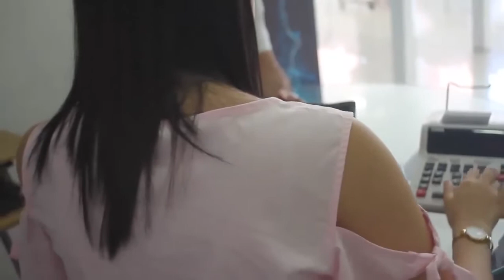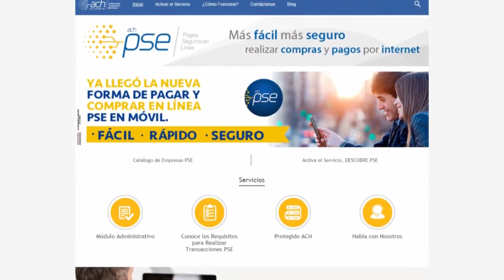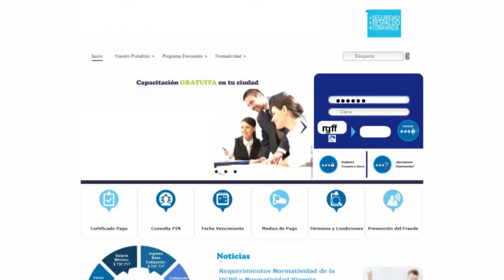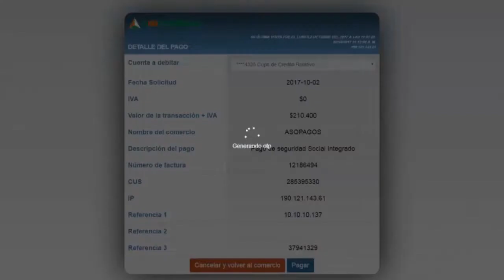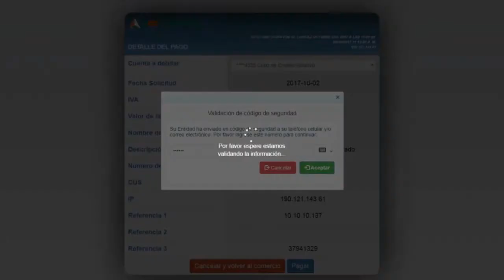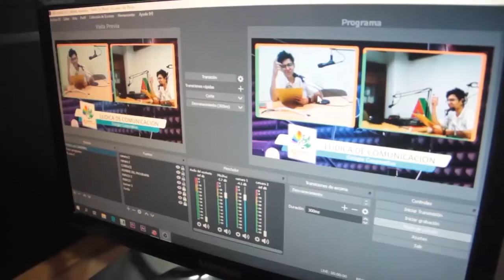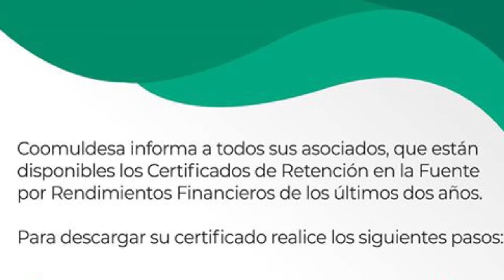Impacto cooperativo y solidario #9-2020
Actividades realizadas en beneficio de la comunidad